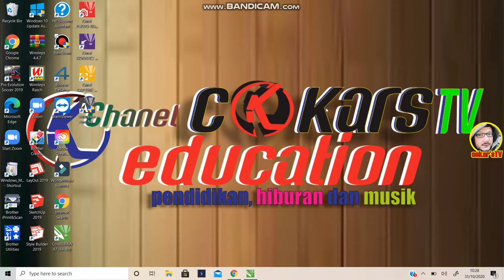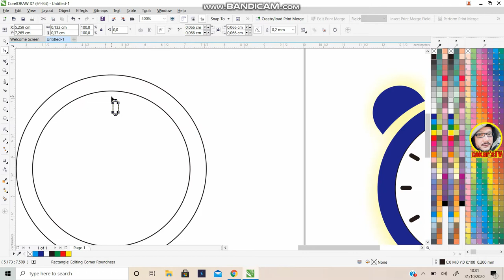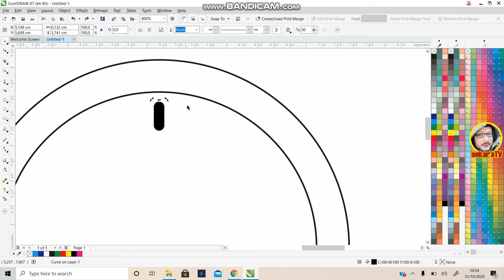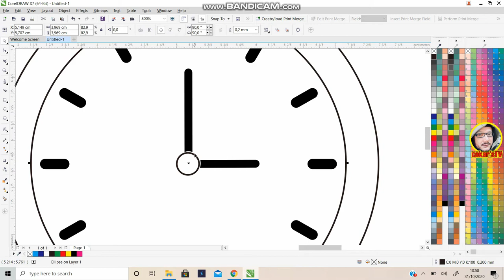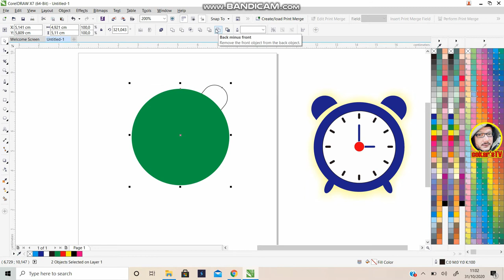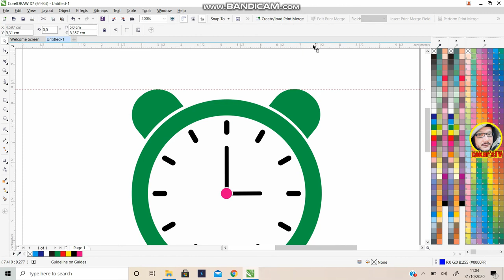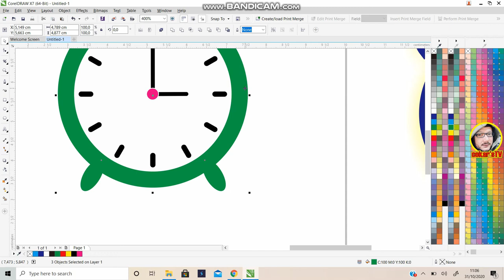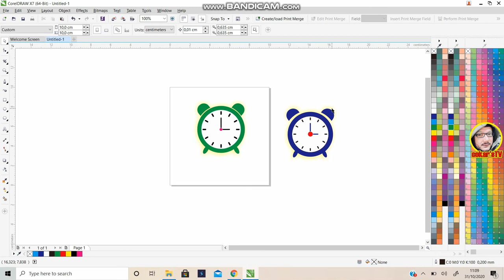BELAJAR MEMBUAT FLAT DESAIN DENGAN COREL DRAW Jam Weker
Belajar membuat desain flat dengan coreldraw x7, membuat objek gambar jam weker